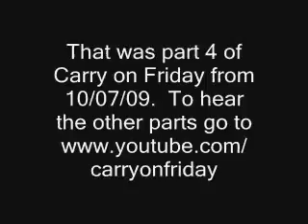Carry on Friday - 10/07/09 - Part 4 - GTFM 107.9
Part 4 of the forty-fifth episode of Carry on Friday presented by Alan White and Peter Sheward, featuring interviews with Torchwood stars Kai Owen and Gareth David Lloyd! First broadcast live at 10pm on GTFM 107.9 and live on the internet Join the Facebook group!